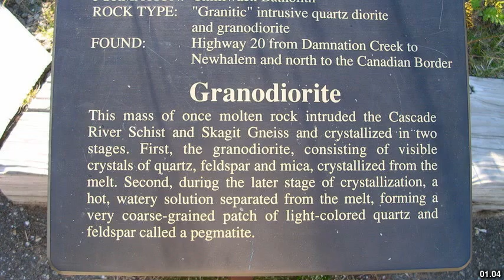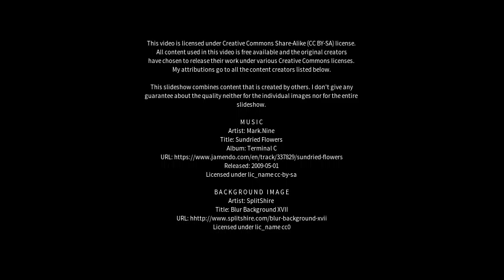Best places to visit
Best places to visit - Chilliwack (Canada) Best places to visit - Slideshows from all over the world - City trips, nature pictures, etc.